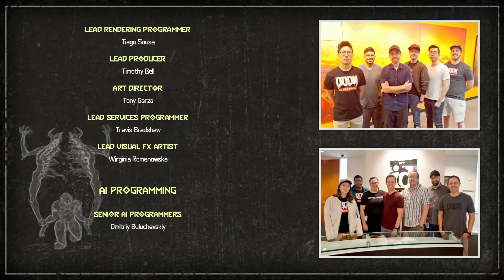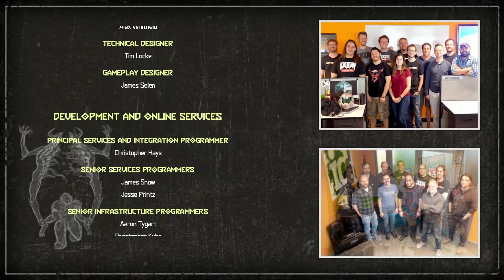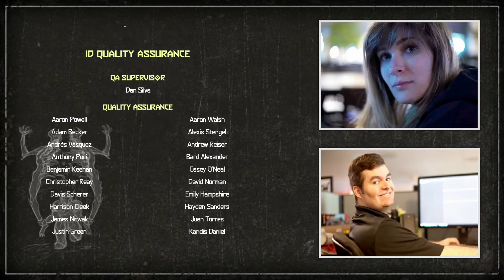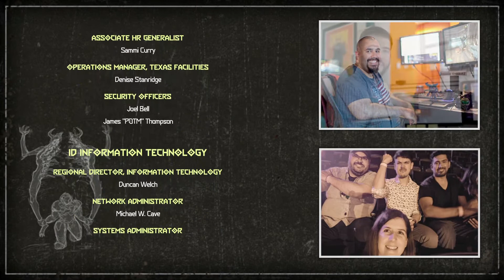DOOM ETERNAL Gameplay Walkthrough Part The End